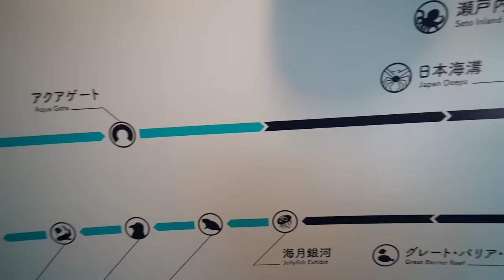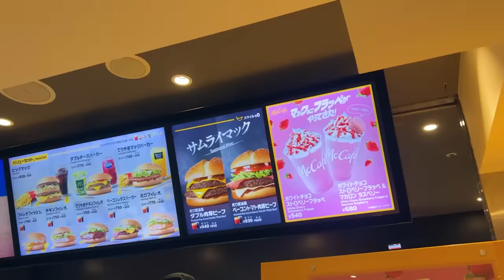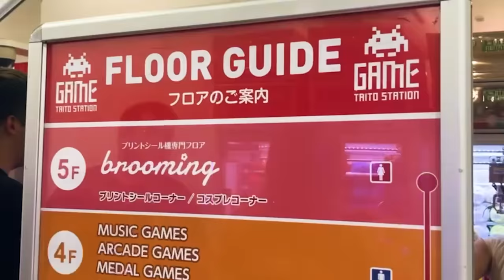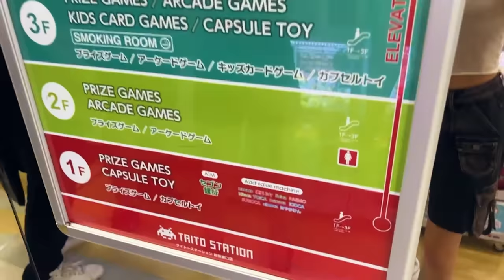10 RZECZY KTÓRE ZASKOCZYŁY MNIE W JAPONII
Dziękuję, że tu jesteście i mam nadzieje, że zostaniecie na dłużej!

Wpadaj też do reszty GENZIE 💕